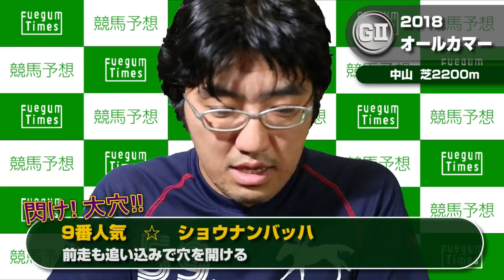【競馬予想】 2018 オールカマー 毎週競馬を見ろ！！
中山芝2200のG2……って2週連続で全兄弟が1倍台の1番人気なん？
兄貴は大丈夫か？適性を検討せよ！！

競馬予想、POGなど何でもあり！

↓↓サブチャンネルもよろしくね～(⌒▽⌒)↓↓

!! New !!